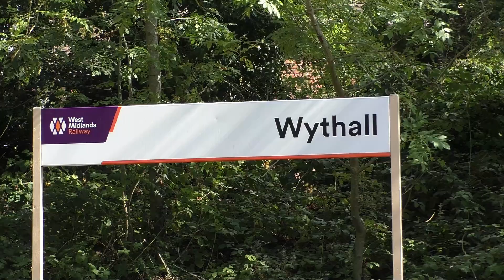5043 'Earl of Mount Edgcumbe' on a sunny 'Shakespeare Express' 03/10/23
Summer has finally arrived it seems! With the weather warming up as we head into September, the final 'Shakespeare Express's of the season are taking place.

Sunday the 3rd of September saw Tyseley Castle 5043 'Earl of Mount Edgcumbe' in charge of the Vintage Trains duty to round off a successful summer of runs to Stratford-Upon-Avon from Birmingham.

The Earl is seen twice in the afternoon sunshine, firstly at Wythall on the way down the North Warwicks line, and on the return at Bentley Heath Level Crossing getting away from a cautioned signal at Dorridge. Hope you enjoy!

0:00 Wythall
1:20 Bentley Heath